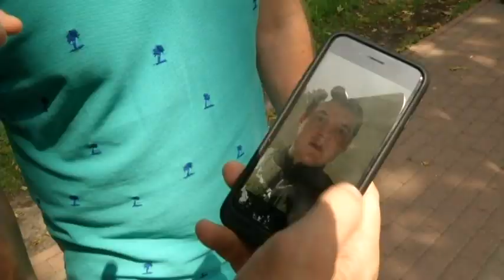Островський, який збив дитину в Києві, рік тому брав участь у побитті чоловіка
Молодий, енергійний та богатий-Кирило Островський просто на пішохідному переході розчавив маленьку дитину. Про 23-річного "мажора" на Хамері тепер говорить вся країна. Кирило нібито має бізнес. Його батько спортсмен. А ось син колись займався боксом. Одного разу молодий боксер із друзями накинулися на чоловіка біля ТЦ. Поліція навіть відкрила кримінальне провадження. Минуло 9 місяців, але винних у побитті не знайдено. Постраждалий чоловік вважає, що ДТП-це результат бездіяльності поліції. Але цього разу відповідальності Островському уникнути не вдасться-обіцяють у прокуратурі.